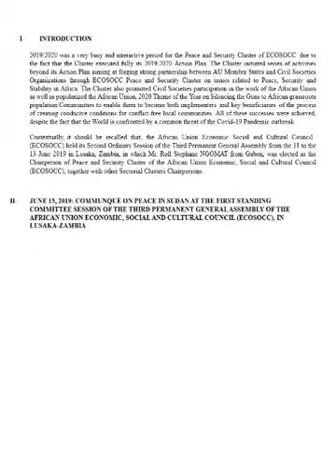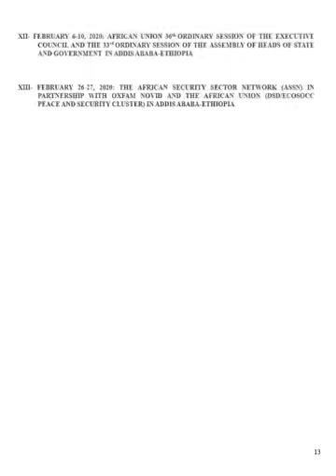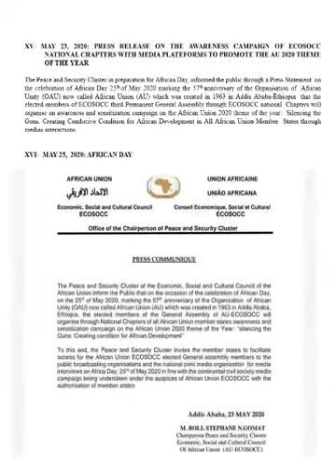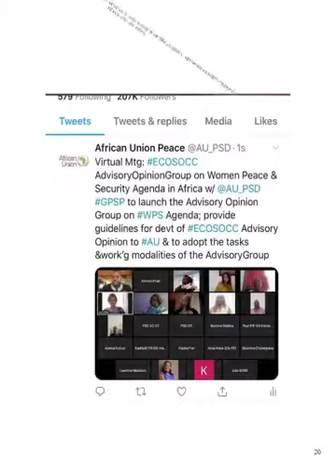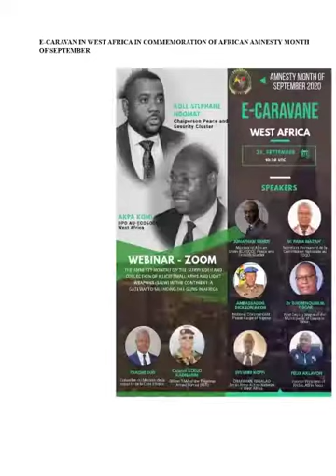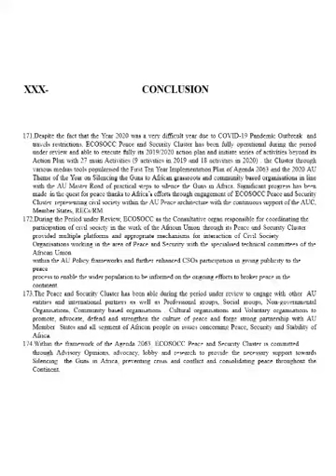African Union ECOSOCC Peace and Security Cluster 2019-2020 Digital Report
Rapport Digital de la Commission Sectorielle Paix et Sécurité de l'Union Africaine-ECOSOCC   pour la Période de Juin 2019 À Décembre 2000
Digital Report of the Peace and Security Cluster of the Africain Union ECOSOCC from June 2019 to December 2020

Liste of ECOSOCC Peace and Security Cluster Members:

-Roll Stephane NGOMAT from Gabon, Chairperson of the Peace and Security Cluster
-Louis Cheick Sissoko from Mali,  Member of the Peace and Security Cluster
-Mourad Lamoudi from Algeria Member of the Peace and Security Cluster
-Mohamud Mohamed Musse  from Somalia, Member of the Peace and Security Cluster
-Ms Magui Carlos Notice Jambo from Mozambique Member of the Peace and Security Cluster
-NGALIM Eugeune  Nyuydine from Cameroon, Member of the Peace and Security Cluster
-Hamdene Ezzedine  from Tunisia, Member of the Peace and Security Cluster
-SANDY Jonathan Patrick Jasper  from Sierra Leone, Member of the Peace and Security Cluster
-Ms DINA Abdelwahed  from Egypt, Member of the Peace and Security Cluster
-AKPA KOMI FRANCIS from TOGO , member of the Peace and Security cluster